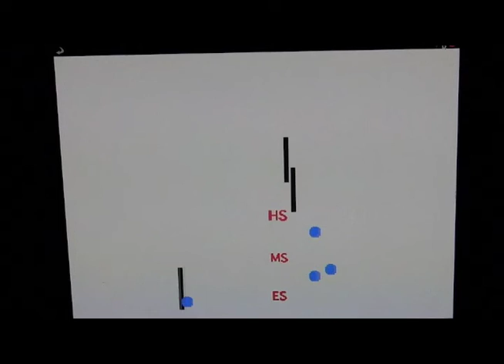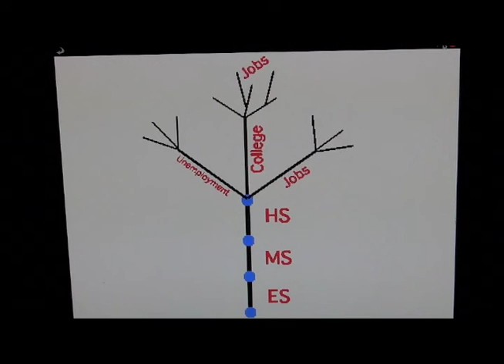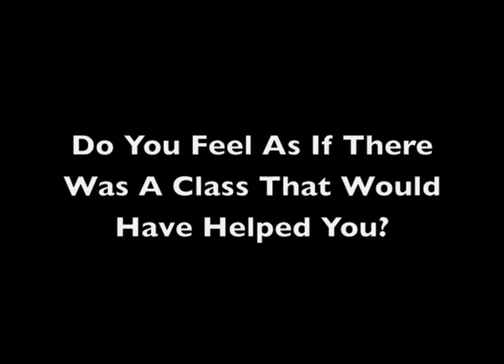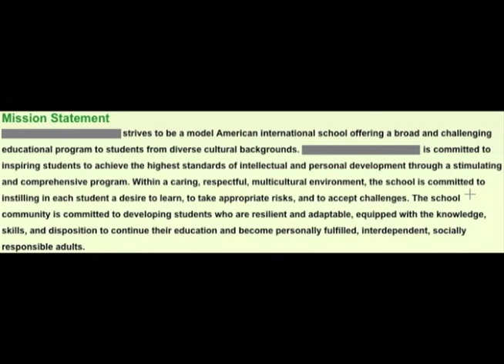Teen Journalism Update: Education in America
Members of the Teen Journalism Summer Camp discuss their problems with the current education system in America, and offer their ideas using interviews, research, and personal experiences.